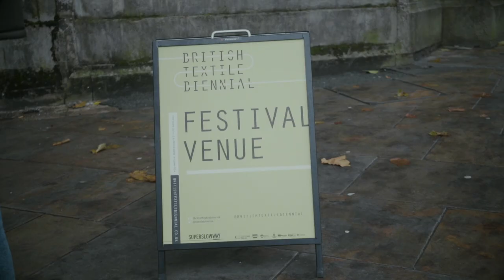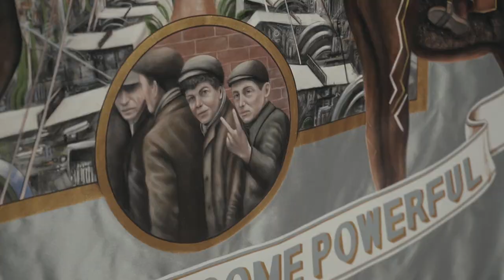First ever WESTERN movie was made in England! [VLOG]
In this vlog I visit the event organised by Blackburn Council and Jamie Holman to commemorate 120 years since the first ever western was shot by Sagar Mitchell & James Kenyon in Blackburn, Lancashire.

Forget Hollywood - "Kidnapping By Indians" was filmed in Blackburn in 1899, four years before "The Great Train Robbery", which until now was widely seen as the genre's first film.

Watch Kidnapping By Indians film in full and read more about it

Gear used:
Sony a7sII
Sony 24-105mm f4 Lens
Rode VideoMicPro
Peak Design SL-BK-3 Slide, Camera Strap
K&F Concept 72mm Slim Variable Fader ND Neutral Density Filter
Flexible Travel Tripod

I am a participant in the Amazon Services LLC Associates Program, an affiliate advertising program designed to provide a means for me to earn fees by linking to Amazon.co.uk and affiliated sites.